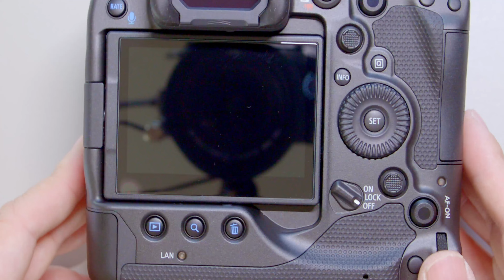081「EOS R3にGRAMASの保護ガラスを貼れ」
R3を本格的に使い倒す前にフィルム（ガラス）を貼ります。
今回選んだのはGRAMASのエクストラガラスです。